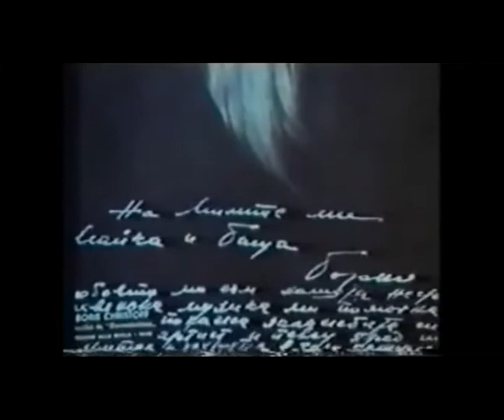Boris Christoff 100'th Anniversary (2014)